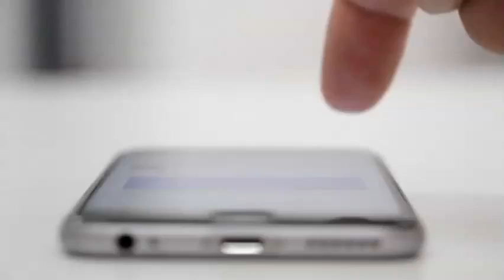Rancho Capistrano Ranch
New Home on 2.3 level acres, 6 Bed, 4.5 Bath, 5,725 Sq. Ft. Including guest house. Completely fenced with direct trail access.
 Carol Shutttleworth                           Denise Copeland
.DRE#00975901                                 DRE#00998909